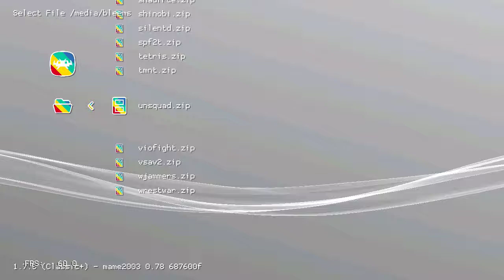UN Squadron (Arcade) on PlayStation Classic